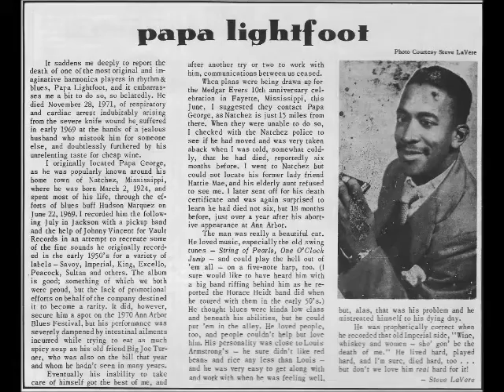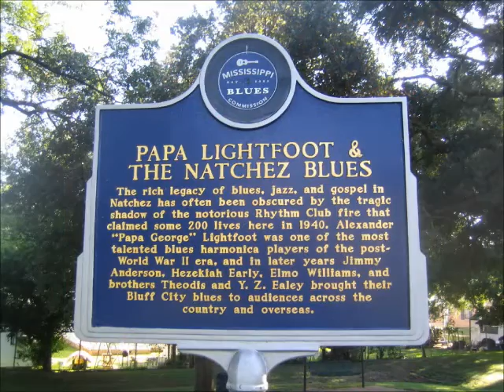Oct 19 Papa Lightfoot Plays The Blues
Carovontae Minor, a junior at Natchez High School, presents today's Natchez History Minute about blues singer and harmonica player, Papa Lightfoot who was born in Natchez in 1924.  His album, Natchez Trace, finally brought LIghtfoot the recognition he deserved. Sadly, his career was cut short by his death in 1971.